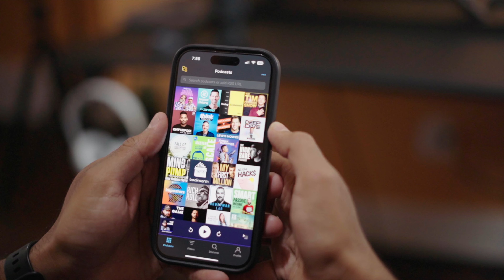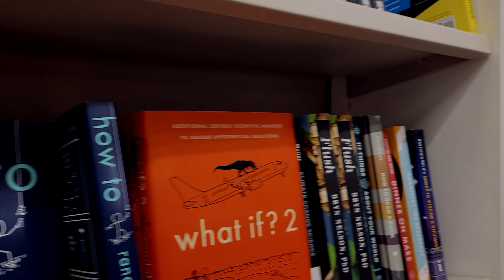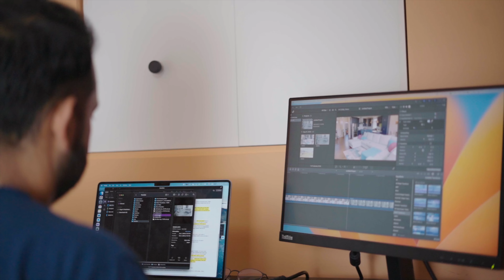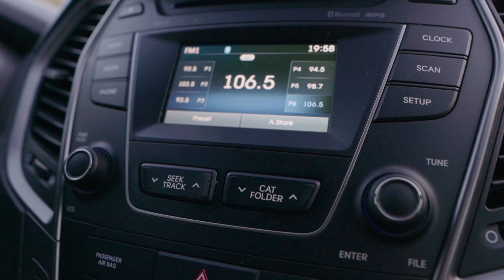The Problem with Most Productivity Advice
This video is about my journey from trying to achieve everything and attempting to be perfect, to understanding the art of slowing down.